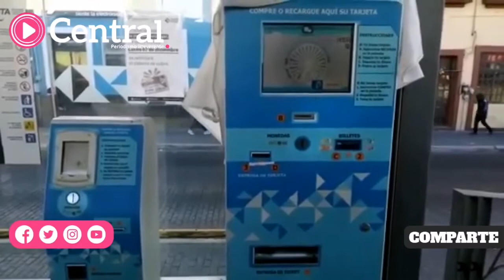Boicotean sistema de cobro de RUTA Línea 2; seguirá siendo gratis hasta que se repare: CCP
Conduent Solutions, la empresa que realizaba el servicio hasta el mes de noviembre, sería la responsable del error de este día en que ya se retomaría el cobro.